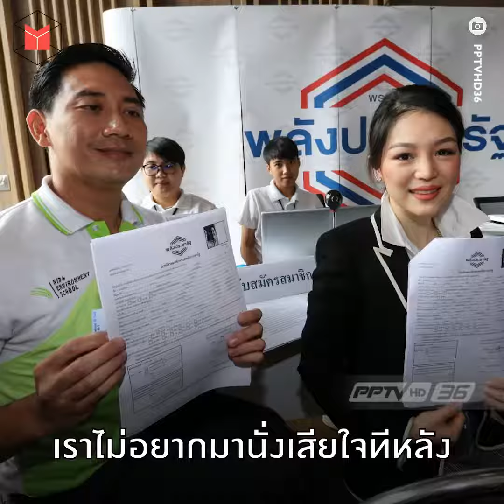จากสนามฟุตบอลสู่สนามการเมือง มาดามเดียร์ | The MATTER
สิ่งที่ใหม่ในการเลือกตั้ง 2562 ไม่ได้มีแค่กติกาเลือกตั้งใหม่ๆ หรือผู้มีสิทธิเลือกตั้งครั้งแรก (first-time voter) กว่า 7 ล้านคน
แต่ยังรวมถึงนักการเมืองหน้าใหม่ ที่เปิดตัวออกมาจำนวนไม่น้อย
หนึ่งในนั้นคืออดีตผู้บริหารสื่อ และอดีตผู้จัดการทีมฟุตบอลทีมชาติไทย ชุด 23 ปี อย่าง ‘มาดามเดียร์-วทันยา วงษ์โอภาษี’ ที่ขอกระโดดลงสนามการเมืองเป็นครั้งแรกด้วย ภายใต้สังกัดพรรคการเมืองน้องใหม่-พลังประชารัฐ
The MATTER ไปพูดคุยกับเธอ เพื่อถามถึงความตั้งใจว่า อะไรคือเบื้องหลังของการเปลี่ยนสนามครั้งนี้ เป้าหมายสูงสุดบนเส้นทางนี้คืออะไร และอยากผลักดันอะไรให้เกิดขึ้นกับการเมืองไทย
ติดตามซีรีส์สัมภาษณ์นักการเมืองที่น่าสนใจในพรรคต่างๆ ได้ทุกสัปดาห์